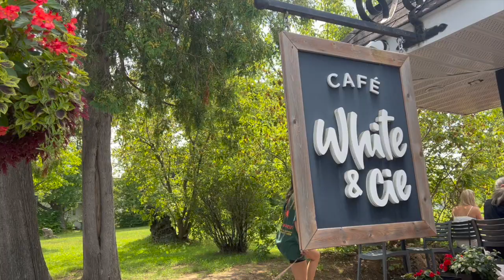VLOG | FOUR DOGS go paddle board